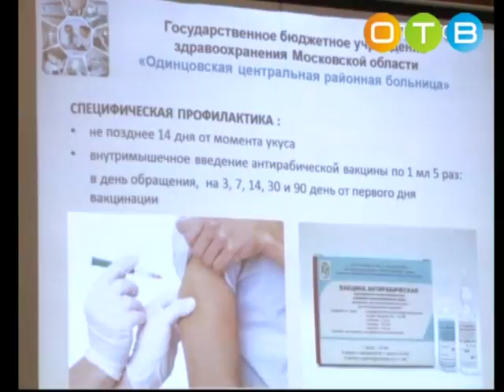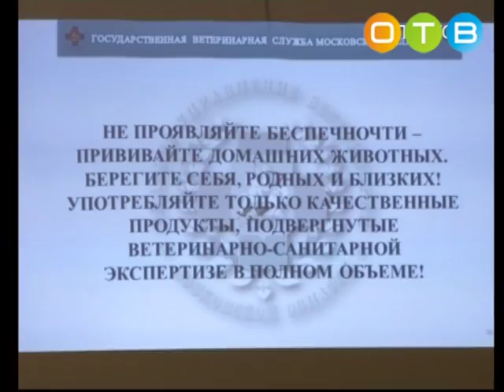Актуальное интервь25 04 2018